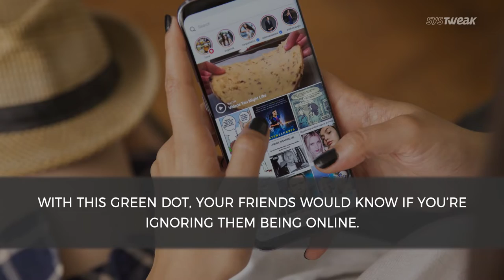Instagram Adds Status Indicator & Google Is Working On A Successor To Android | Systweak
Instagram has added a new Status Indicator that will show a green dot to let your friends that you’re online and if you’re ignoring your friends being online, they would know it for sure & Google has quietly been working on a new project called Fuchsia, which will be succeeding Android on all the Google powered devices in a tentative period of three years.